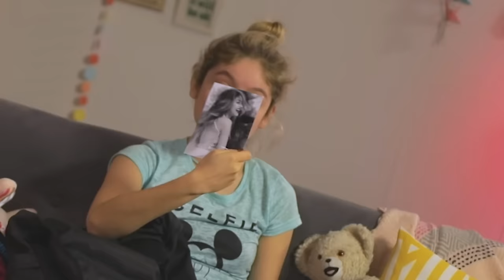Karol Sevilla I Qué hay en mi Mochila I